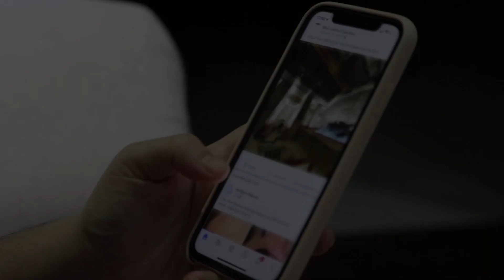Marketing plan and execution for your home. Stephen Simard - REALTOR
Check out some of the tools I use to sell homes for top dollar here in Connecticut